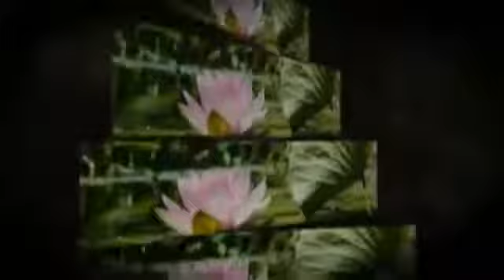Abraham Hicks ~ Spectacular Asheville closing